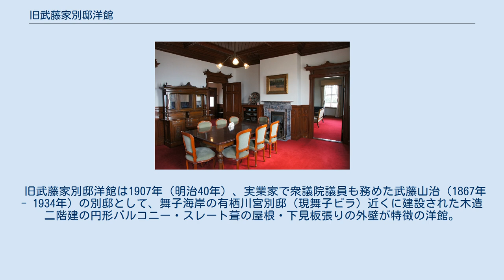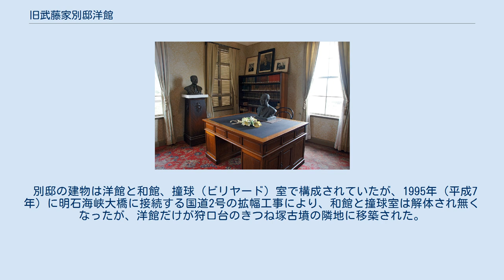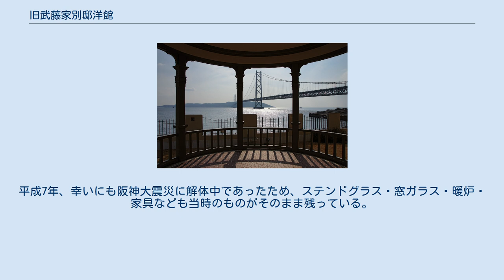旧武藤家別邸洋館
1階ベランダより。
明石海峡大橋を望める。
 旧武藤家別邸洋館（きゅうむとうけべっていようかん）は、兵庫県神戸市垂水区にある西洋館。
別称は旧武藤山治邸（きゅうむとうさんじてい）、および旧鐘紡舞子倶楽部（きゅうかねぼうまいこくらぶ） 。
 旧武藤家別邸洋館は1907年（明治40年）、実業家で衆議院議員も務めた武藤山治（1867年 - 1934年）の別邸として、舞子海岸の有栖川宮別邸（現舞子ビラ）近くに建設された木造二階建の円形バルコニー・スレート葺の屋根・下見板張りの外壁が特徴の洋館。
大熊喜邦による設計は北野町の異人館と同じコロニアル様式を基礎にデザインされ、海側に広く張り出す円形ベランダを外観上の特徴としている。
武藤山治逝去後の1937年（昭和12年）には鐘淵紡績に寄贈され、「鐘紡舞子倶楽部」と命名され企業の厚生施設として利用されることになる。
 別邸の建物は洋館と和館、撞球（ビリヤード）室で構成されていたが、1995年（平成7年）に明石海峡大橋に接続する国道2号の拡幅工事により、和館と撞球室は解体され無くなったが、洋館だけが狩口台のきつね塚古墳の隣地に移築された。
 2007年（平成19年）、所有者であるカネボウから建物・家具・絵画・調度品・蔵書等の寄贈を受けた兵庫県は、当初所在地に程近い兵庫県立舞子公園への再移築工事を開始し、同時に撞球室を外観復元した管理棟を建設した。
建造材の大部分や外装材の一部は新材で再現されているものの、建具や内装の仕上げ材は当初のものが使われている。
平成7年、幸いにも阪神大震災に解体中であったため、ステンドグラス・窓ガラス・暖炉・家具なども当時のものがそのまま残っている。
移築・修復竣工後の2010年（平成22年）10月から一般公開を開始した。
 2011年（平成23年）7月、国の登録有形文化財として登録。